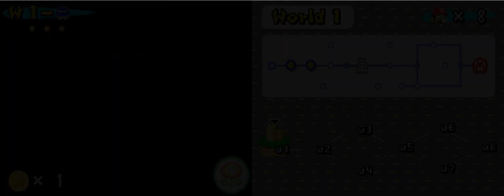New Super Mario Bros DS Deluxe - Part 2